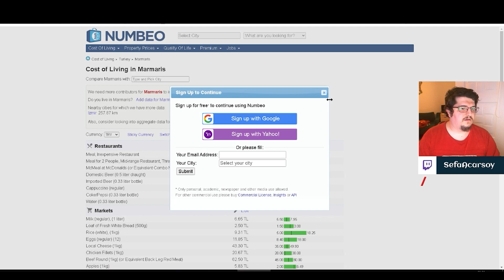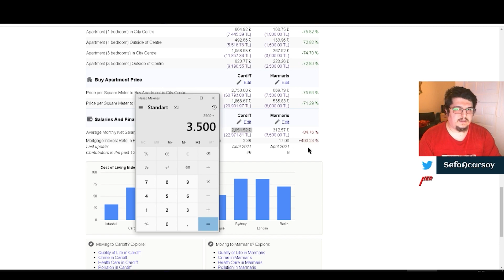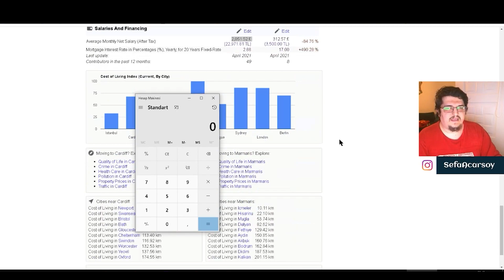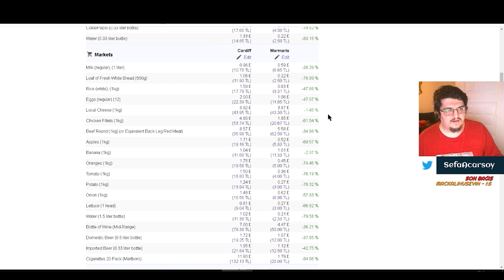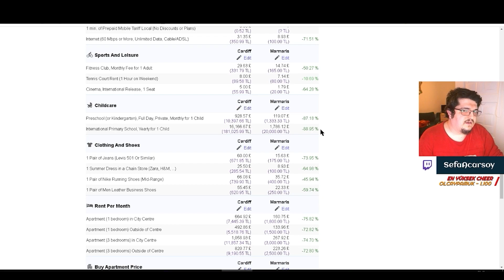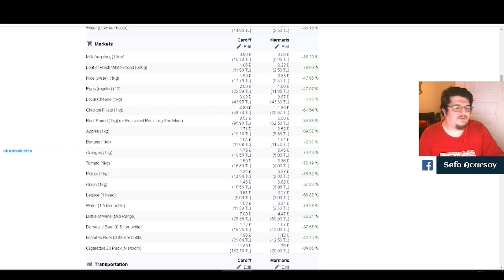Alım Gücü Nedir? İngiltere/Avrupa Bizi Kıskanıyor Mu?